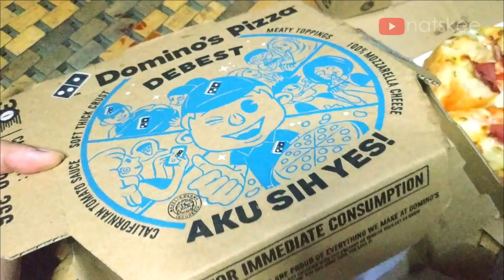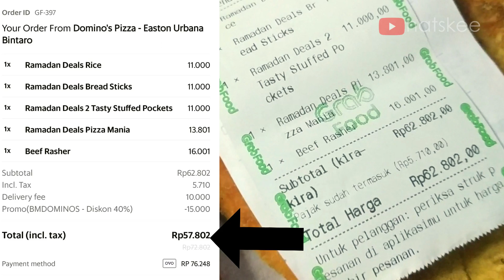REVIEW PIZZA DOMINOS 50 RIBUAN DAPAT BANYAK (DISKON GEDE)